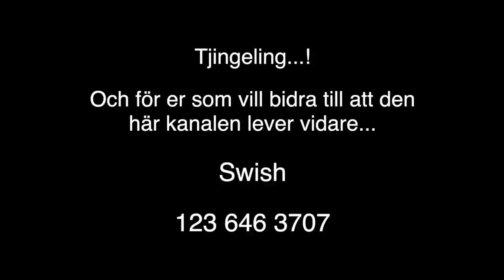Apropå levande landsbygd...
Apropå levande landsbygd... Norge vs Sverige.